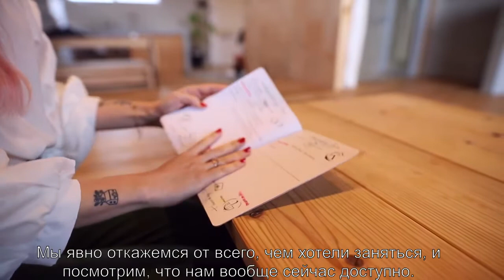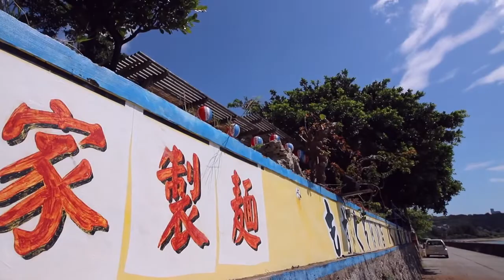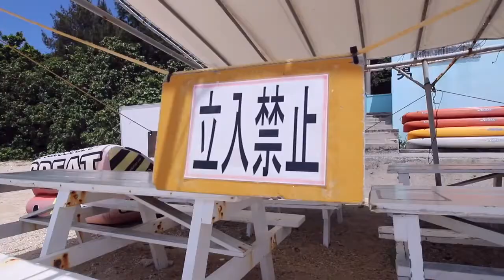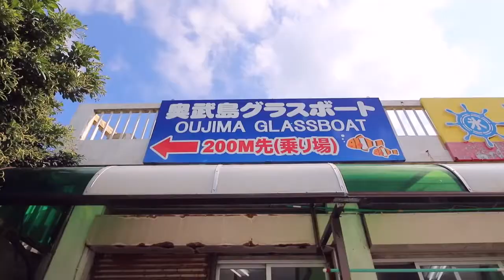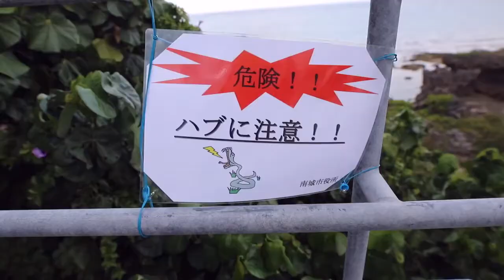Hello, Okinawa. (CutiePieMarzia/Marzia/русские субтитры/rus sub)